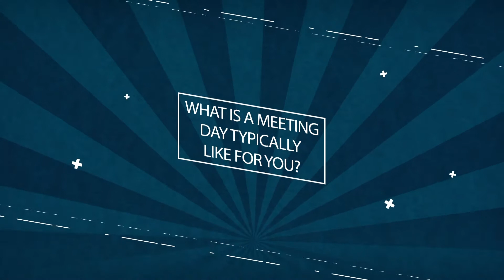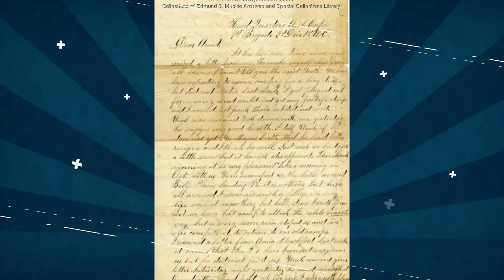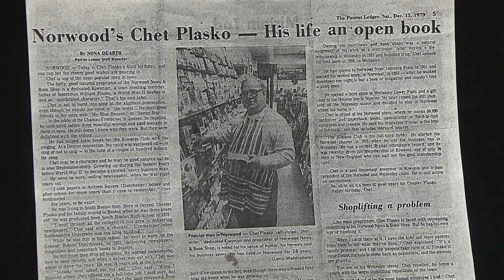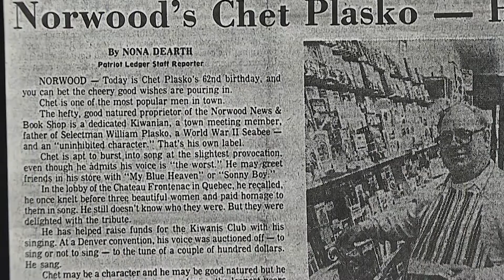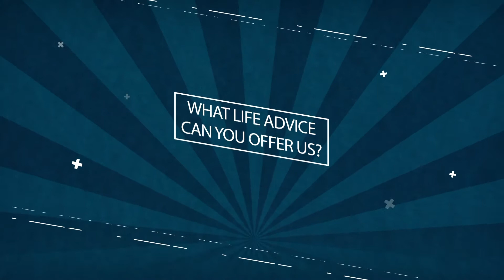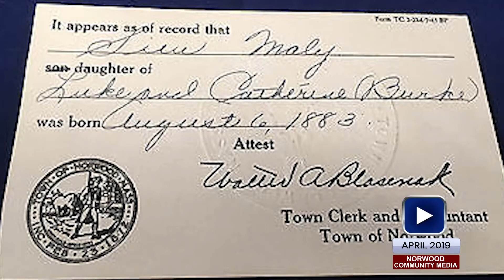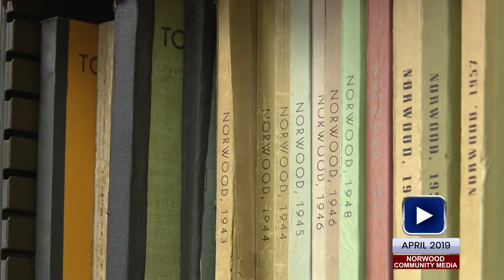Your Town at Work : April 2019